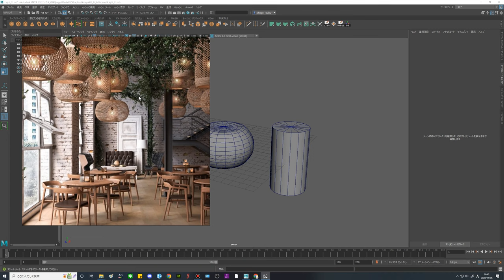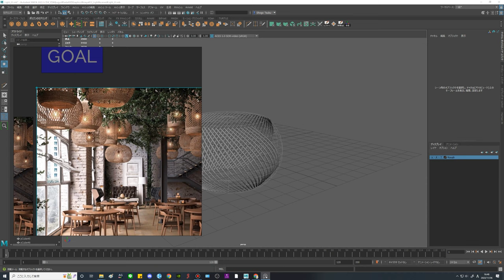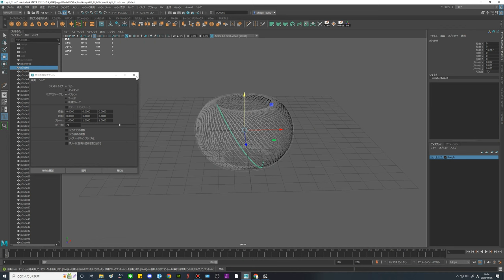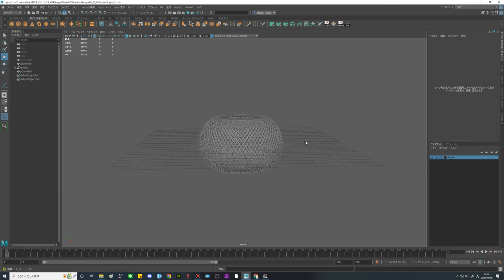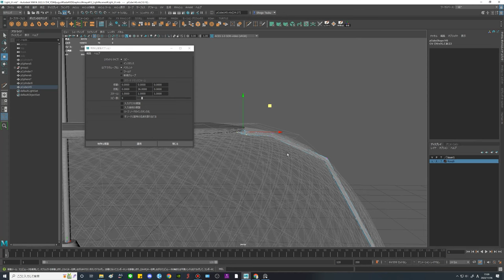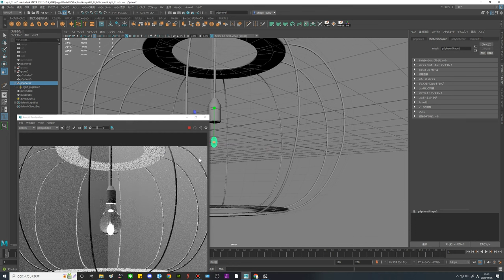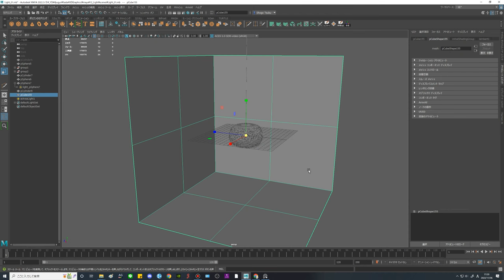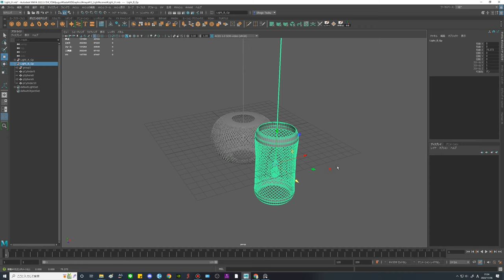【カフェ #10】複雑なライトのモデリングとメッシュライトの使い方